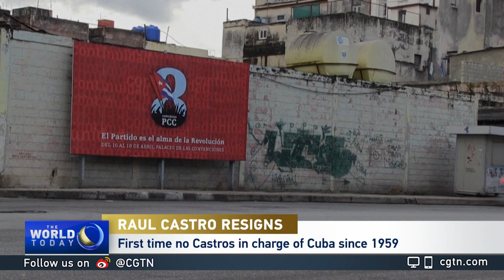Philip Brenner on the end of Cuba's Castro era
CGTN's Frances Kuo speaks with Philip Brenner, a professor emeritus at American University's School of International Service, about Cuban Communist Party leader Raul Castro's announcement that he is resigning, and his selection of President Miguel Diaz-Canel to replace him.